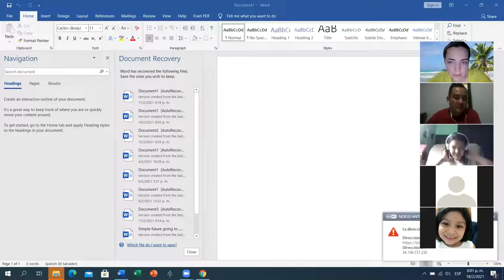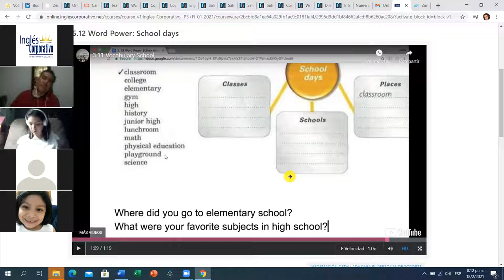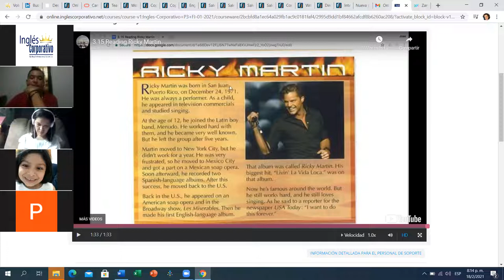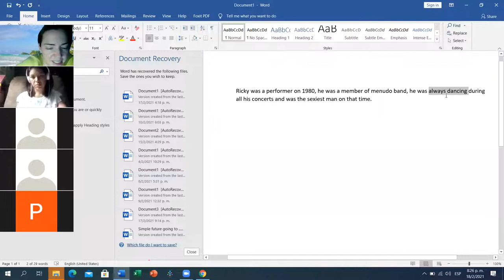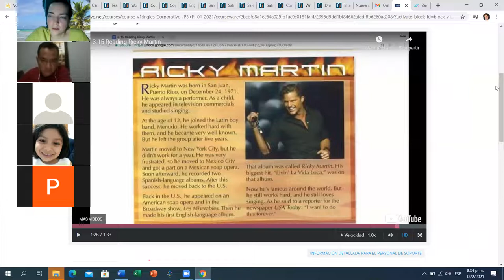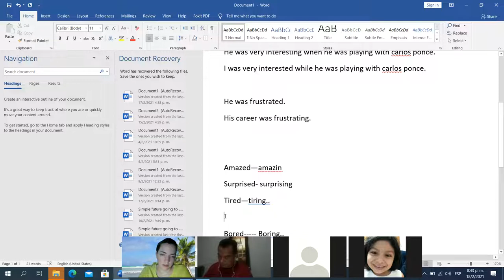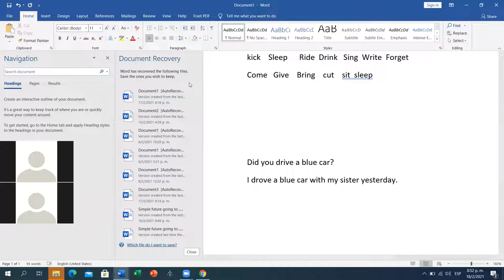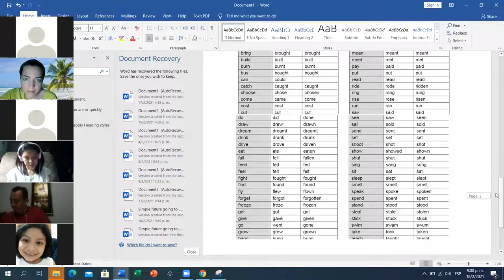Ingles Corporativo-DAY 16 P3-04-8-9-PM